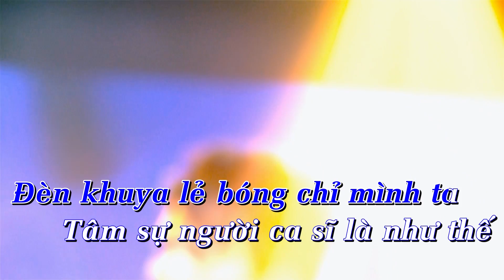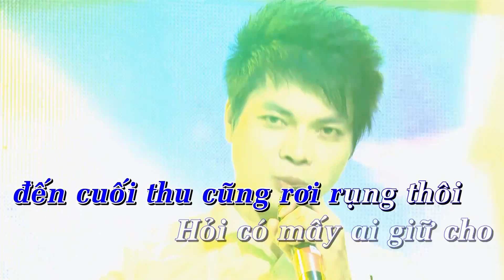LỆ RƠI - KARAOKE BEAT CHUẨN - CA SĨ HOÀNG KIM LONG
Rồng vàng - Kênh truyền hình giải trí đặc sắc với các sản phẩm âm nhạc, hài kịch... được đầu tư kì công, mong muốn mang đến cho quý vị khán giả những giây phút giải trí thoải mái và tuyệt vời nhất. Hãy luôn theo dõi và ủng hộ kênh để ekip có động lực tiếp tục cho ra những sản phẩm mới nhất và chất lượng.

© Tát cả các clip trên kênh bản quyền thuộc về Công Ty Rồng Vàng